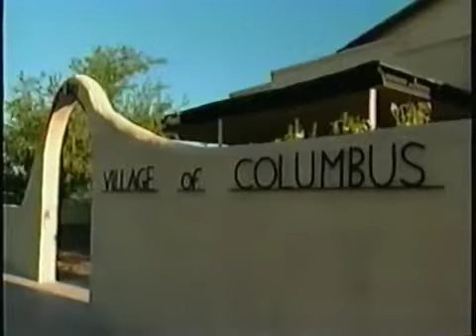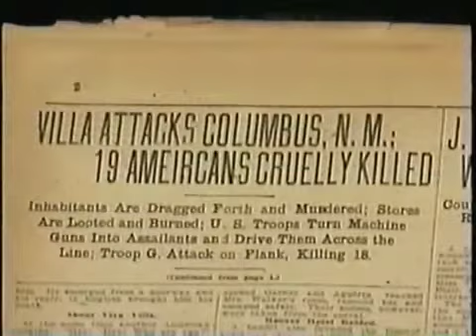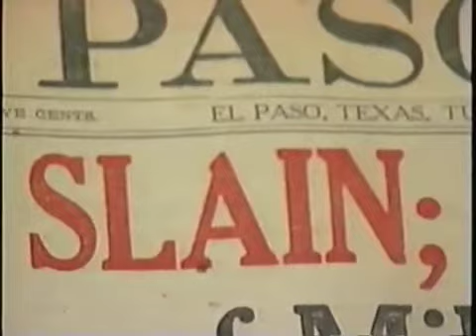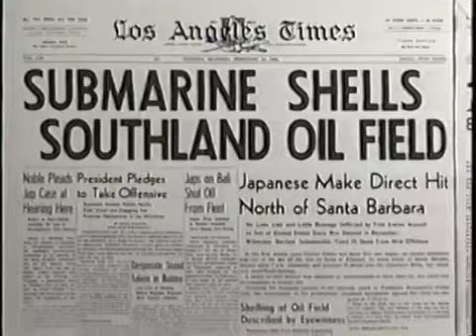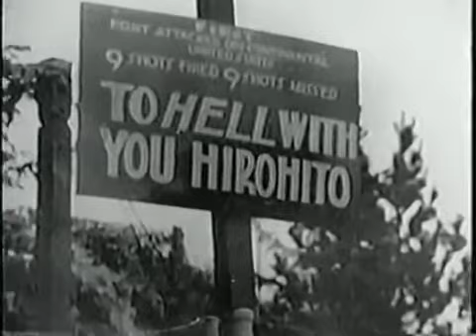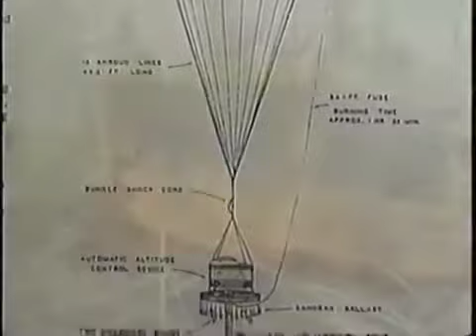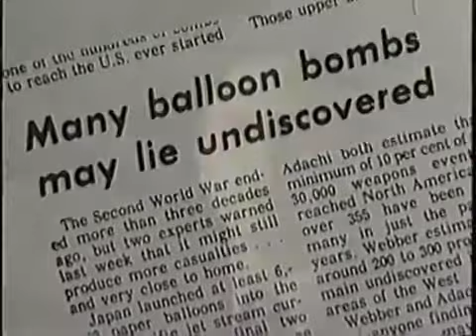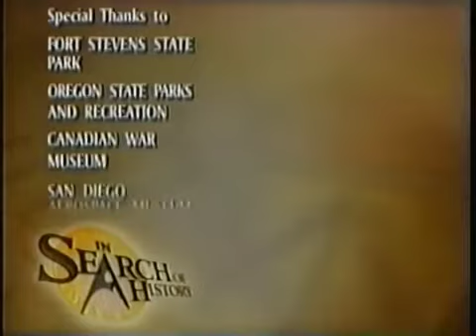In Search Of History - The U.S. Invaded (History Channel Documentary)